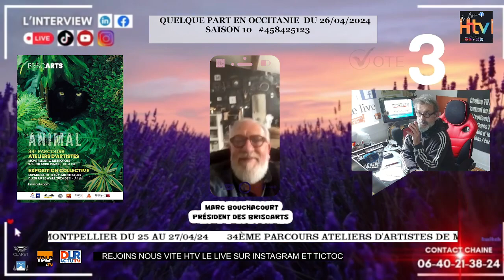34ème parcours ateliers d'artistes de Montpellier du 25 au 27/04/24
34ème parcours ateliers d'artistes de Montpellier du 25 au 27/04/24
Interview Marc Bouchacourt, Président des Briscarts